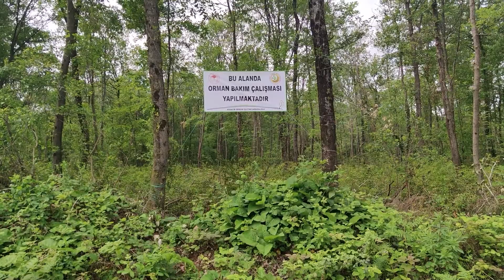Ağaçlar Neden Kesiliyor ? - Sinop Gezisi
Selamlar
Orman Genel Müdürlüğü daveti ile Sinop ormanlarını gezdik, Ormanda seyreltme işlemleri, Reçine temini, orman zararlılarına karşı biyolojik mücadele yöntemleri, meşe ağaçları, kayın ağaçları gençleştirme çalışmalarını işlediğimiz dolu bir program vardı :)

Bazen gördükleriniz farklı bir anlam taşıyabilir. Umarım bu videoda ormancılık hakkında neyin neden yapıldığını sizlere aktarabilmişimdir.

Sevgiler

Video ilginizi çektiyse beğenmeyi unutmayın :)

Selam Ben Yağız Derolur, yaklaşık 17 senedir doğa sporlarıyla ilgileniyorum.
Kanalımda bilgimi, tecrübelerimi sizlere aktarmaya çalışacağım,

Kanalın temel amacı ; ''Doğadaki insan'' kalıbından sıyrılıp '' Doğadaki Bilinçli İnsan'' algısını oluşturmaktır.